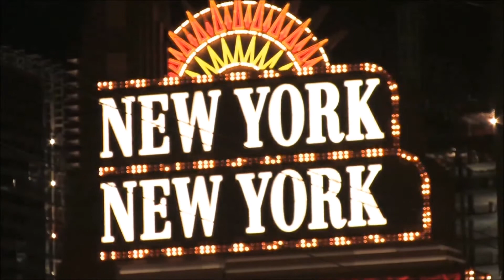Bangford - EP "A Small Space of Time" - Official Videos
Bangford's EP "A Small Space of Time"

1. No Place Like Home
2. That's Love
3. One Too Many

Video Production: Lighthouse Media Group - Newport, OR USA

Singer: Simon Heath
Guitar: Sam Alcock
Bass: Steve Baker
Drums: Toby Langford